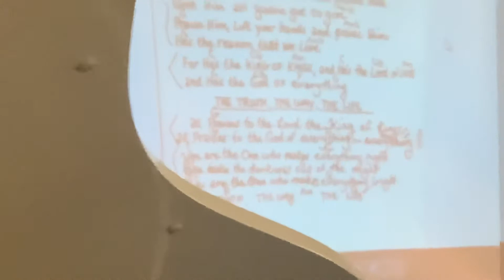The Truth, The Way, The Life - Jeremy Morris